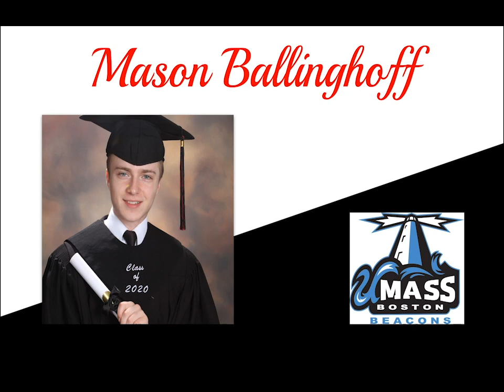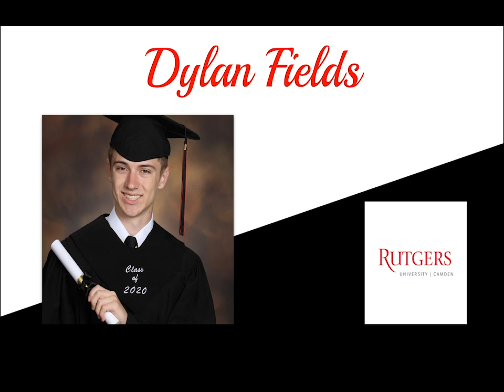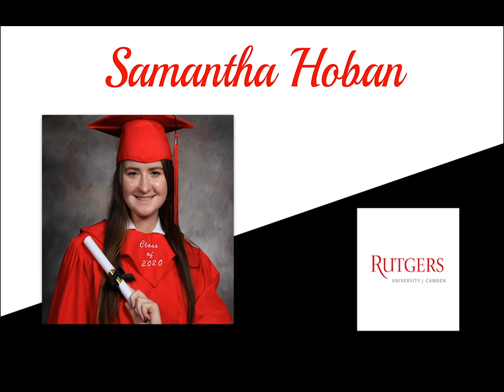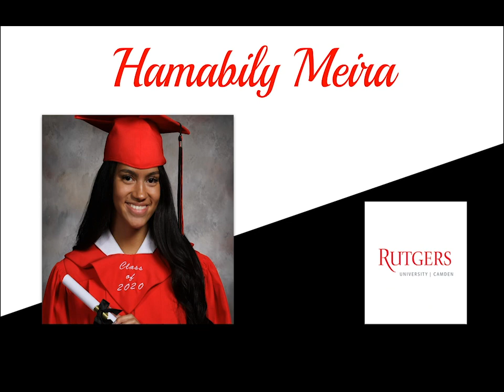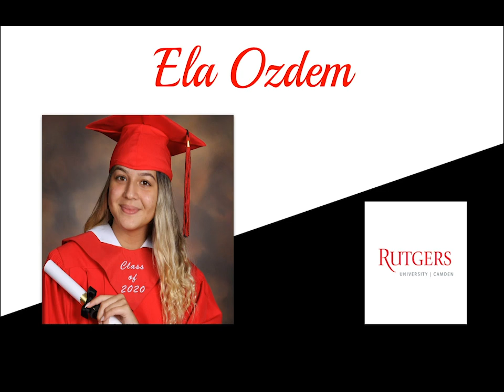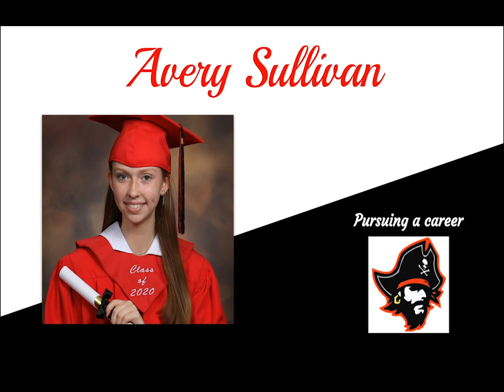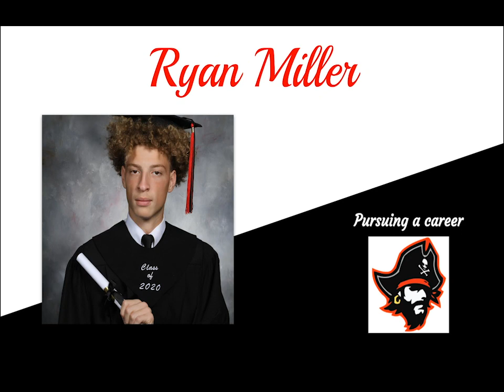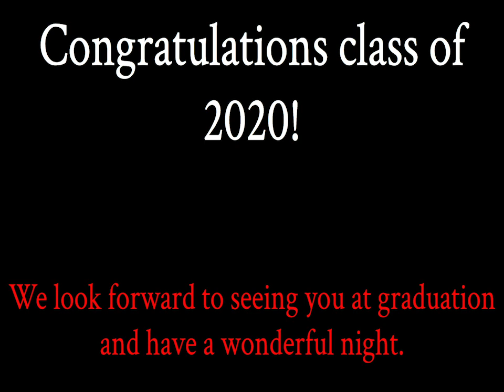CHS Class of 2020 Graduation Night Presentation